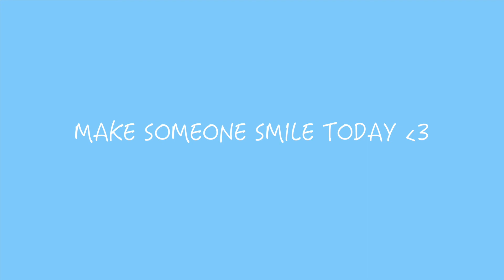I'm Back B*tches!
Hey Guys! So I'm back posting and I hope you're all delighted to see me back! Here we go again I suppose :)

As always guys I appreciate all of your continued support and messages! Also please give this video a massive '👍' as it really helps me out!

MORE ABOUT ME:

Name: Kevin
Nationality: Irish (Dublin)
Age: 20
Birthday: 31st May
Camera: Cannon G7X Mark ii
Editing Software: Adobe Premiere Po

THANKS GUYS! STAY HAPPY AND LOVE YOU ALL